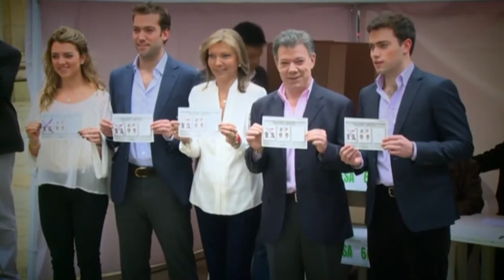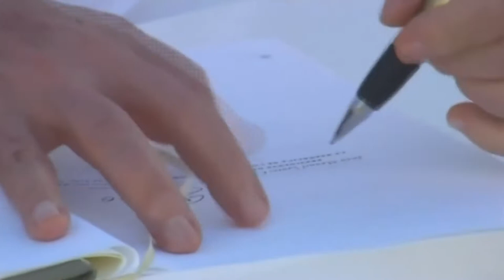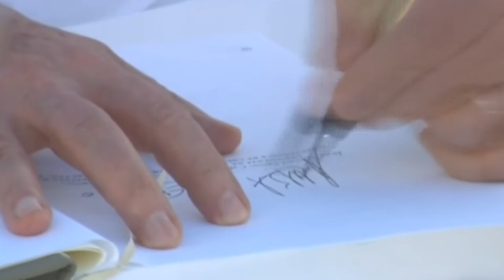Entregamos un país en paz: Juan Manuel Santos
Con miras a terminar su periodo presidencial y retirarse, el mandatario colombiano y premio Nobel de la Paz, Juan Manuel Santos, explica en entrevista con Javier Solórzano como ha sido esta etapa para Colombia.